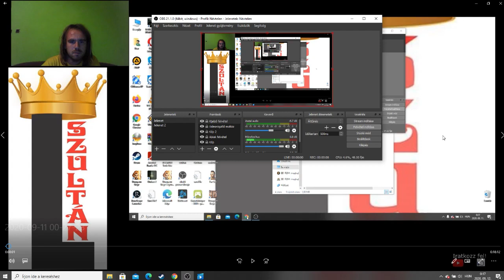Pyramid Solitaire Saga level 71